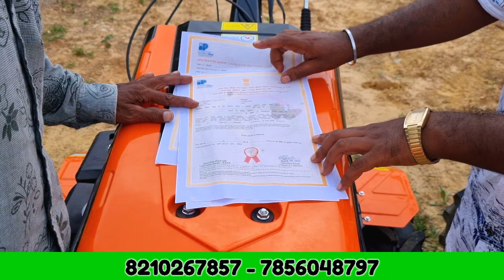Booking no- 6200868287 , 8863822833 , DRL LIGHT 💥পাওয়ার টিলার HEAVYATOR লিয়ে এসেছে কিষান মিত্র দিত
DRL LIGHT 💥পাওয়ার টিলার লিয়ে এসেছে কিষান মিত্র দিতে চলেছে সব থেকে বড় অফার🤑